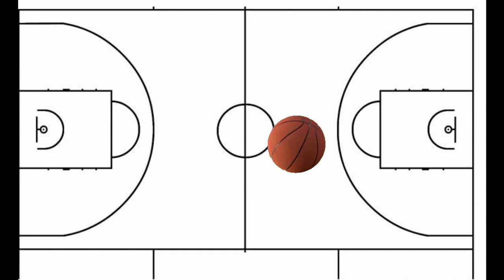BKG Prima Akadémia Bárdos U11 - Karcagi SE Pusztai Viperabébik Kenguru Kupa U11 2022.01.16.